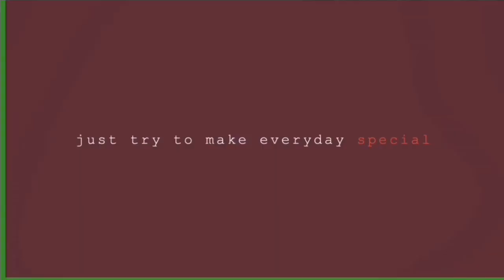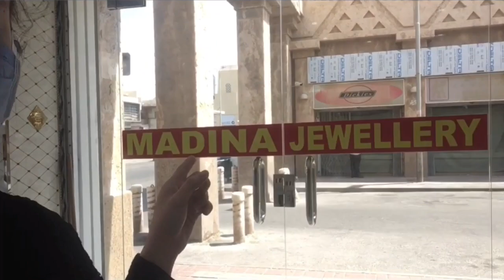PINAKAMALAKING GOLD MARKET SA BUONG MUNDO MATATAGPUAN SA DUBAI | KMJS SEPTEMBER 1 2024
MADINA JEWELRY 💎 SHOP is Located At Prince Mohammed St. Al Khobar Al Shamalia Saudi Arabia 🇸🇦 3-min walk from Rhamaniya Center😉

Open: 0930 AM- 12PM
            0400PM- 10PM

Just Look for Salem And Tell My Name: Lou-Lou👍😂 for the discount (Amp😂)

Gold shop
GoldshopKsa
MurangBilihanNgGold